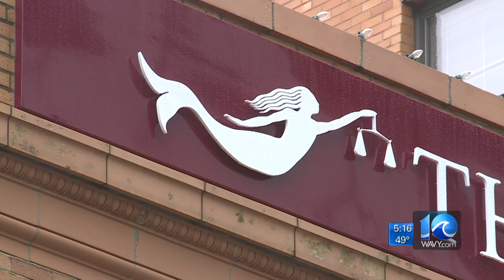20 years later, the lure of the Norfolk mermaid is still strong